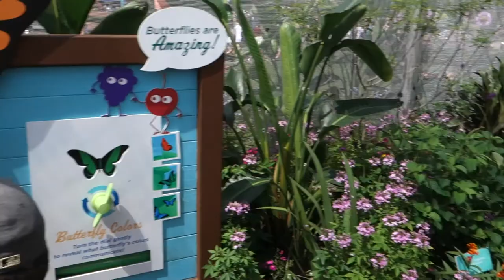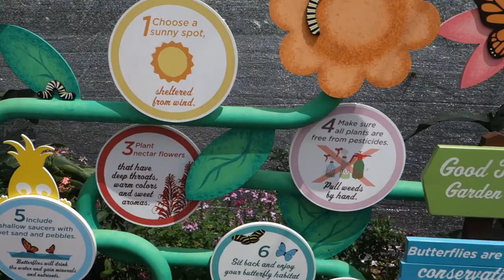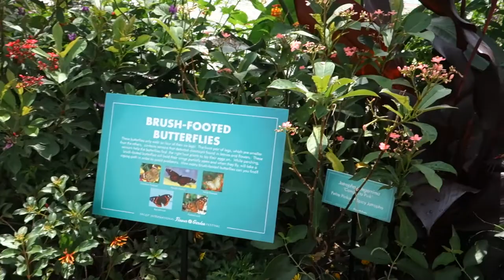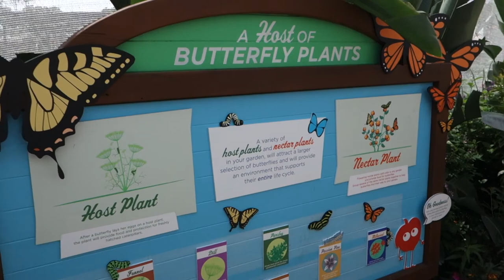epcot 2019 - butterfly garden - Walt Disney World - 4/9/2019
EPCOT 2019 Walt Disney World